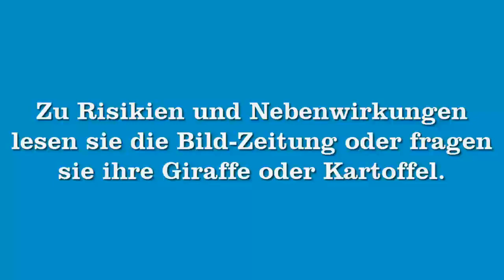UNENTSCHIEDEN | Yu-Gi-Oh! DevPro #039